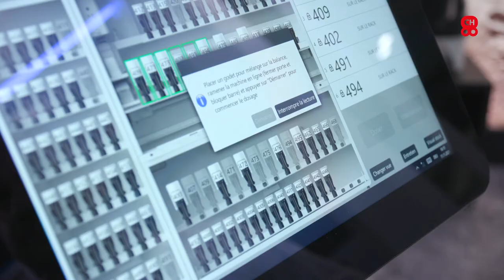BELFA AG & PPG Switzerland GmbH | Moonwalk | Transport-CH 2021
Beat Hans Spillmann von der BELFA AG und Urs Schoch von der PPG Switzerland GmbH stellen den innovativen vollautomatischen Farbmischer "Moonwalk" vor.